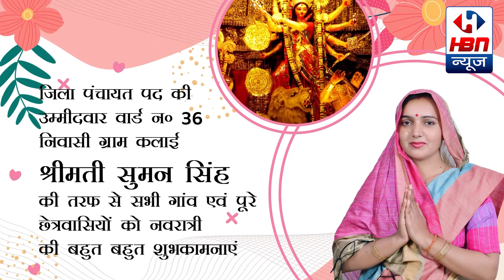श्रीमती सुमन सिंह की तरफ से पूरे छेत्रवासियों को नवरात्री की बहुत बहुत शुभकामनाएं|HBN News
श्रीमती सुमन सिंह की तरफ से पूरे छेत्रवासियों को नवरात्री  की बहुत बहुत शुभकामनाएं | HBN News | Jo Sach Vhi Khabar